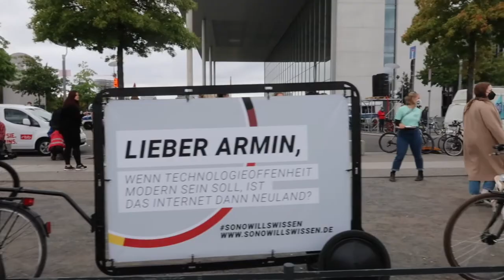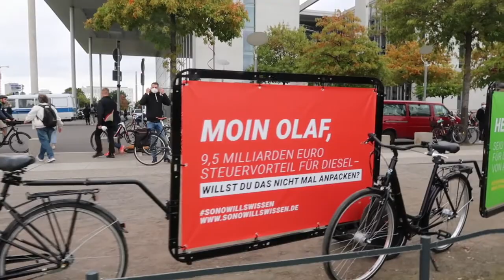Демонстрація кліматичних активістів у Берліні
За два дні до парламентських виборів у Німеччині в Берліні та інших містах країни десятки тисяч людей взяли участь у демонстраціях, до яких закликав еко-рух Fridays for Future. У столиці ФРН до кліматичних активістів долучилась 18-річна ініціаторка руху, шведка Ґрета Тунберг.